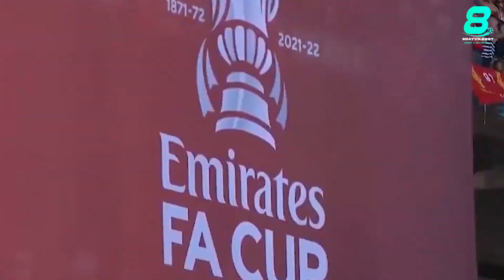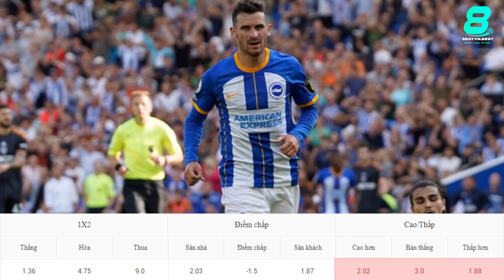SOI KÈO, NHẬN ĐỊNH TRẬN ĐẤU | NGOẠI HẠNG ANH 2022 | LIVERPOOL VS BRIGHTON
Xin chào anh em và chào mừng anh em đã trở lại với 8bongtv. Hôm nay chúng ta sẽ cùng nhau soi kèo trận đấu giữa Liverpool và Brighton. Trận đấu diễn ra trong khuôn khổ Premier League, tại sân vận động Anfield vào lúc 21h thứ 7 ngày 1/10.
KÊNH YOUTUBE CHÍNH THỨC CỦA [8BONGTV.COM]